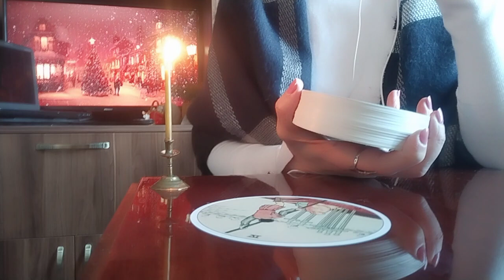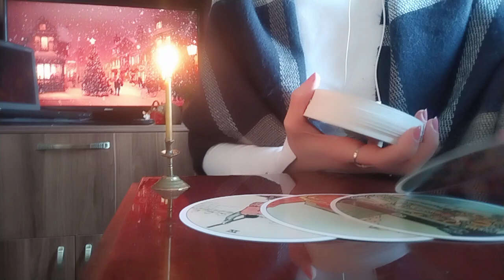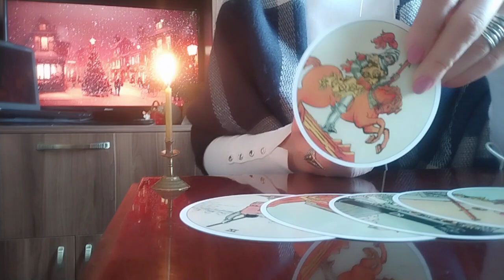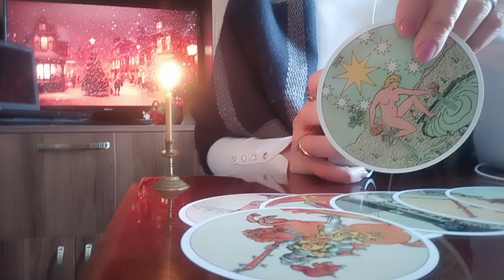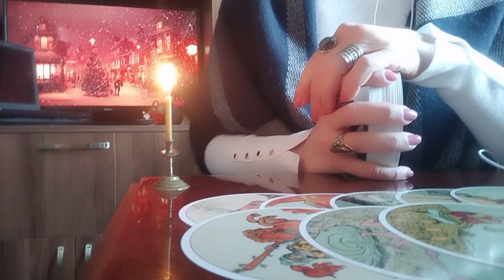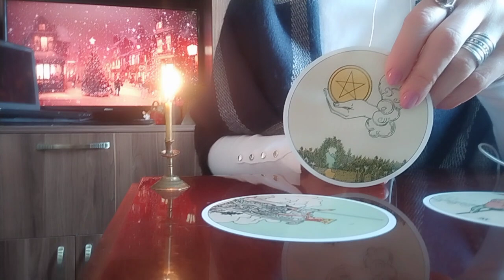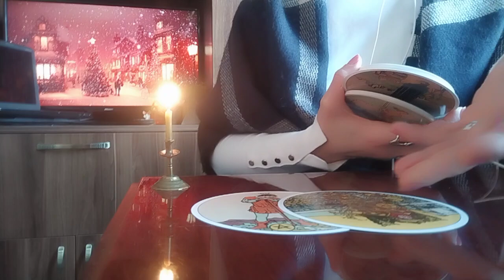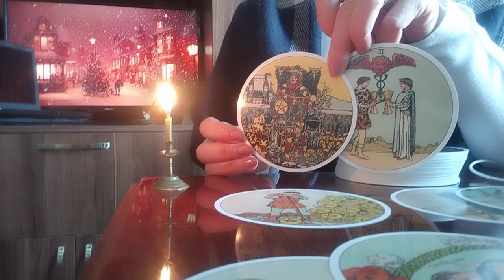დიდი სასიკეთო ცვლილებების წელი მოდის!😘💒პოზიტიური განწყობა და აქტივობა აუცილებელი იქნება!✨💕🥰💒